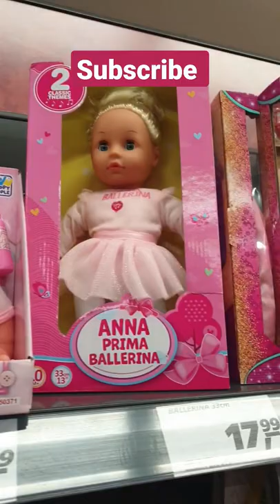New Baby Born Collection |Lura,Anna Puppen set